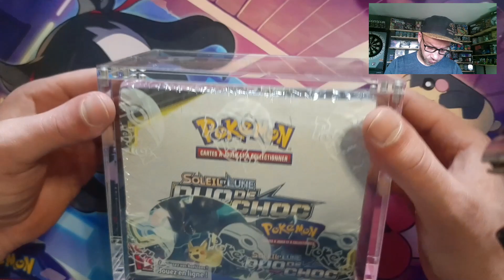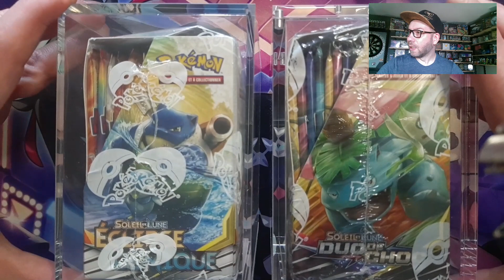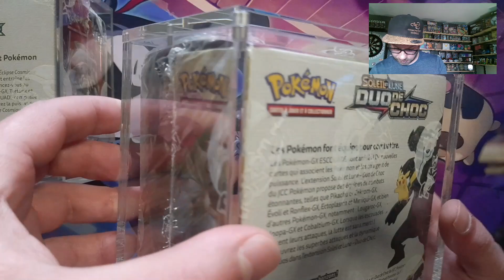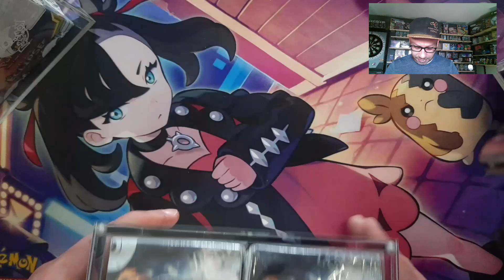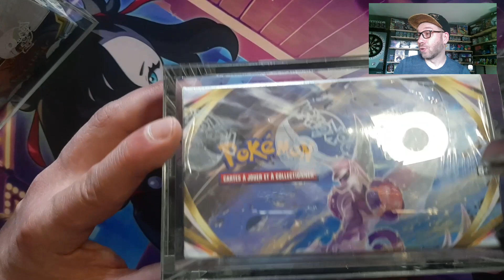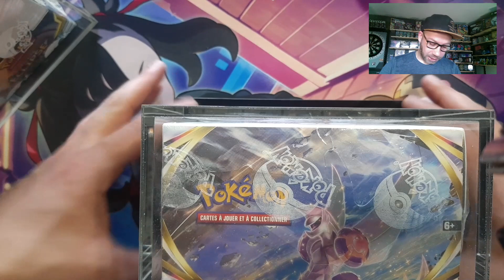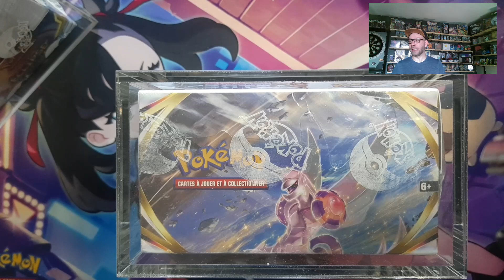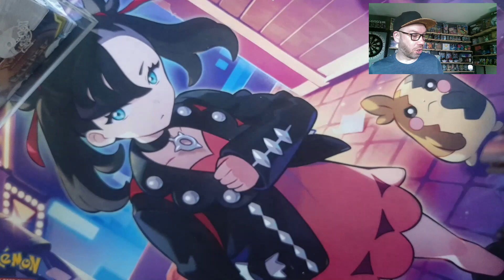Présentation des produits PROKASES ! Pour protéger ta collection Pokemon ?!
Bonjour à tous ! Aujourd'hui je débrief la réception des produits PROKASES ! Solution pour protéger votre collection, voici le lien vers le
Bonne vidéo à tous ! N'hésitez pas à poser vos questions.